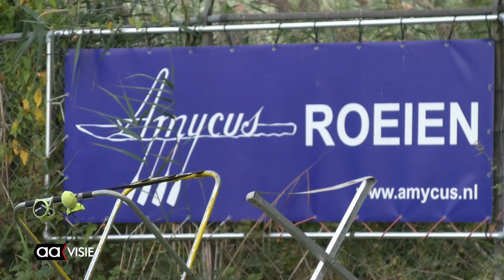Cottwich Almelo Regatta neemt Twentekanaal over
Roeiwedstrijden op het Twentekanaal. De Cottwich Almelo Regatta kende dit jaar alweer zijn 24e editie en dit jaar niet alleen met roeiers uit Nederland ook onze oosterburen waren vertegenwoordigd. De starten waren bij de zwaaikom Bornerbroeksebrug, waarna de deelnemers roeiden naar het eindpunt bij Amycus, Het Wendelgoor.

Deze landelijke roeiwedstrijd, onder de vlag van de Koninklijke Nederlandse Roeibond, is een achtervolgings- race, met elke 15 seconden een start. Hierdoor was het erg leuk om de wedstrijd vanaf de kant en op de fiets te volgen.